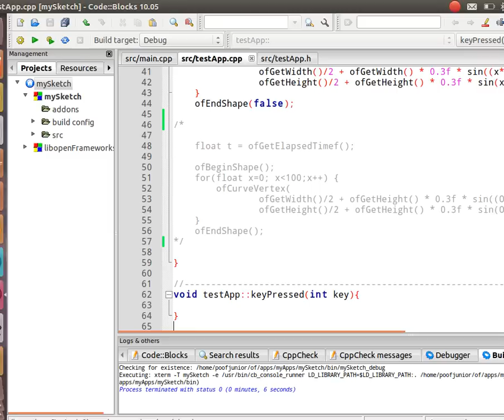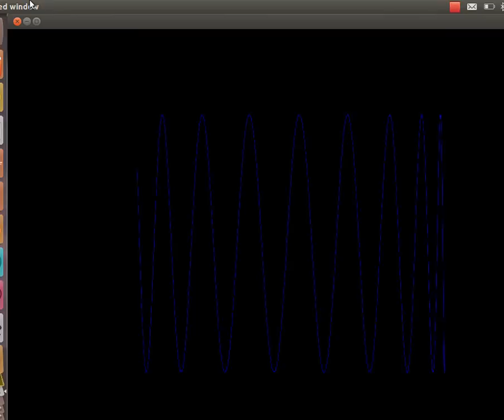Lissajous Curves in OpenFrameworks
Awesome syntax error leads to even-more-awesome Lissajous Curves of changing frequency!